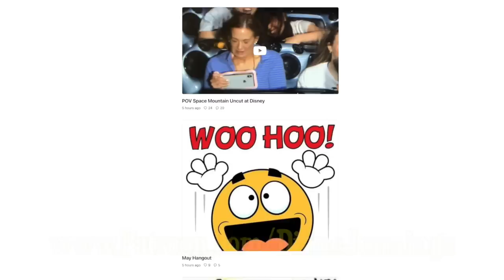How would the United States Fight a Nuclear War? | Irish Girl Reacts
As an Irish girl, coming from a neutral country I've always been fascinated by the dynamics of international relations and military strategies. So, I thought it would be interesting to explore a hypothetical scenario in today's discussion: How would the United States fight a nuclear war?

In this video, I'll be delving into the various aspects and strategies that the United States might employ if faced with the unimaginable reality of a nuclear conflict. From the historical context of nuclear warfare to the current state of global politics, we'll cover it all. This is purely a theoretical discussion, and I do not endorse or support any form of violence or war.

Together, we'll examine the potential options available to the United States, such as defensive measures, offensive strategies, and diplomatic efforts. We'll analyze the concept of deterrence, explore the different types of nuclear weapons, and discuss the role of intelligence agencies in such a scenario.

I'm not an expert in military or political affairs, so my perspective will be that of a curious and open-minded individual exploring this topic for the first time. I'm here to learn alongside you and share my reactions and thoughts as we go through the information together.

Dianodrama-ID